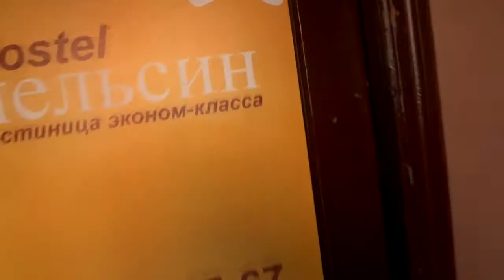АТМА - Ульяновск, Вписка, Пироги (Дневники Циркачей)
Спасибо Ульяновску и "Biker Club House" за теплый приём!